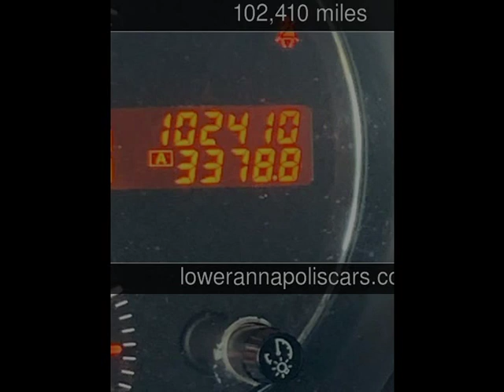2010 NISSAN MAXIMA Used Cars - Harwood,MD - 2019-10-30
See more details about this used car This 2010 NISSAN MAXIMA with 102,410 miles is for sale at South County Public Auto Auction.